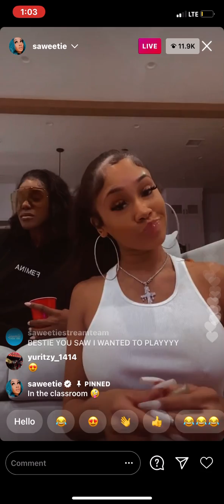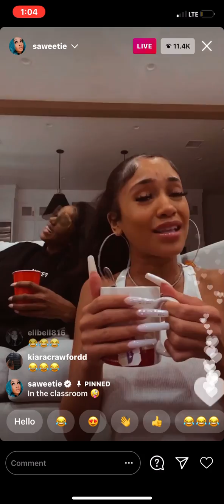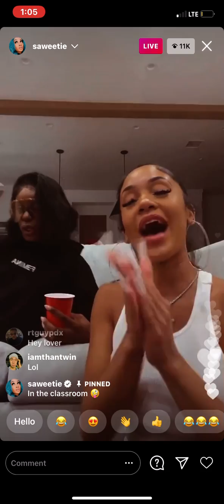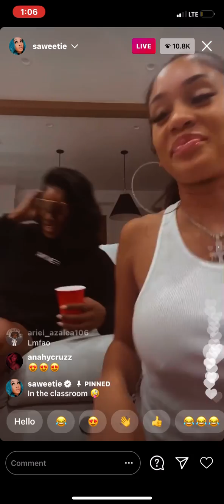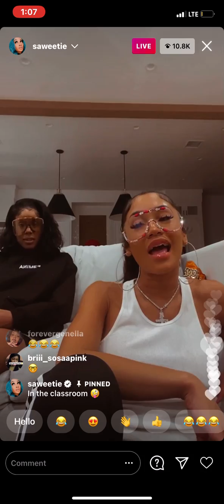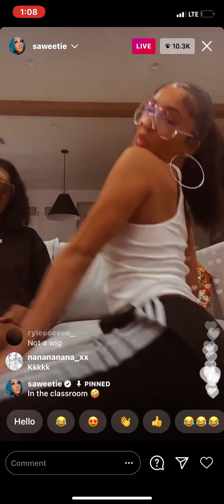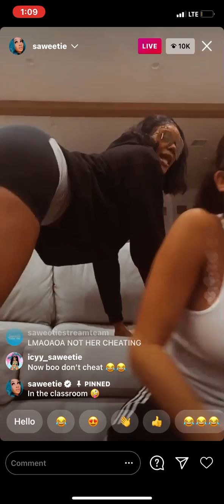saweetie and friends in the classroom (full ig live)